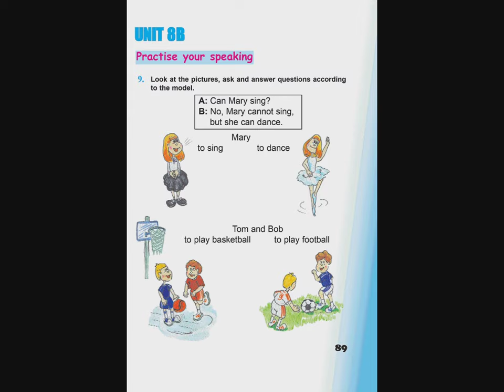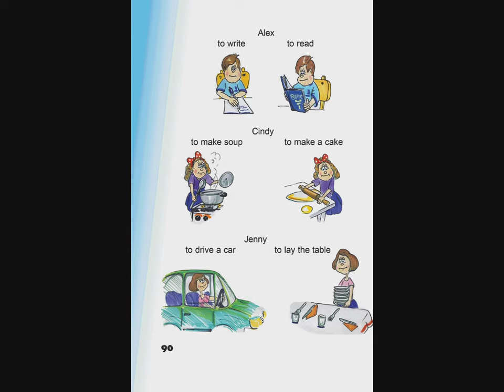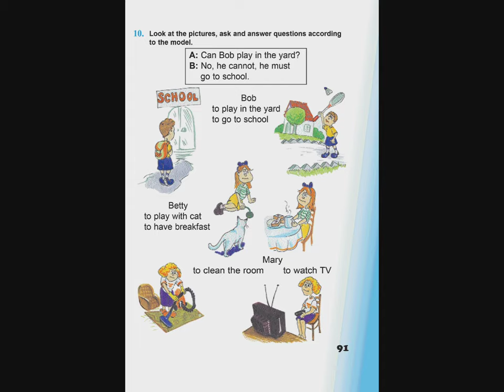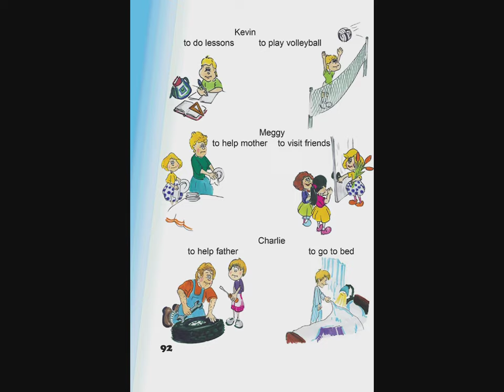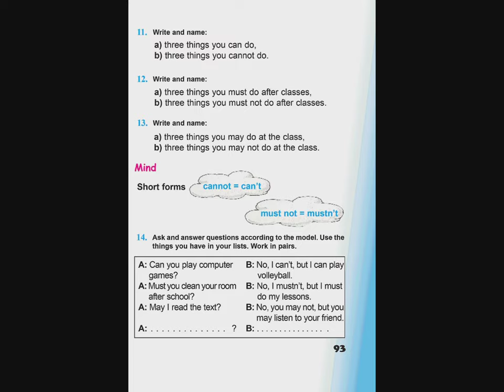Tnayin ashxatanq, English 4, Das 8B